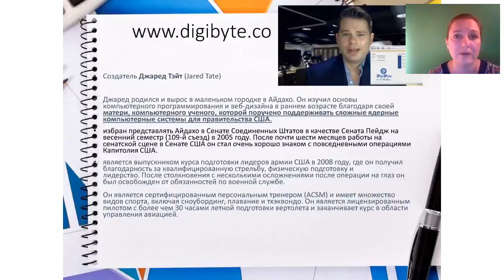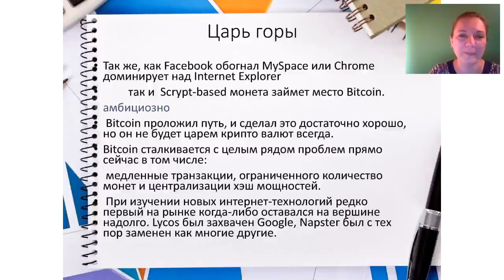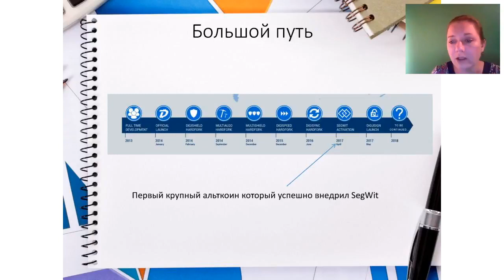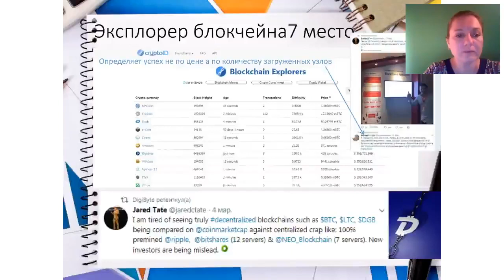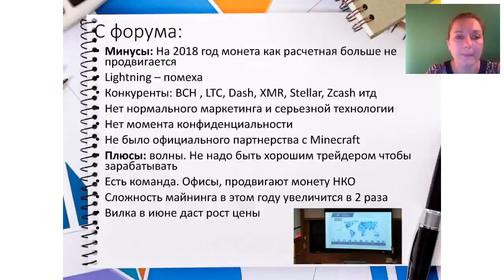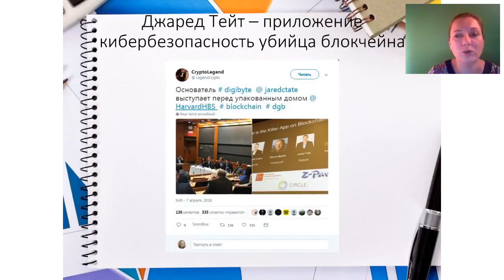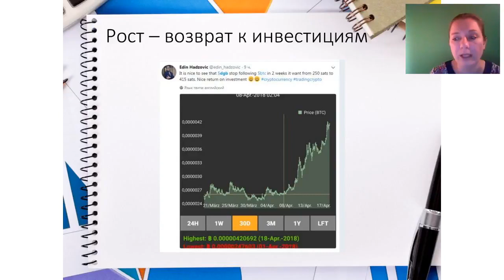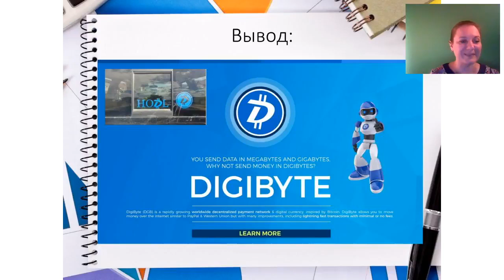Подробно о DGB (Digibyte)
Что такое криптовалюта Digibyte (DGB), ее особенности и перспективы.
Вы узнаете: почему эта монета никогда не будет дорого стоить и почему в нее стоит инвестировать.